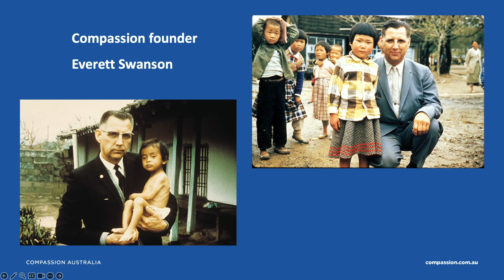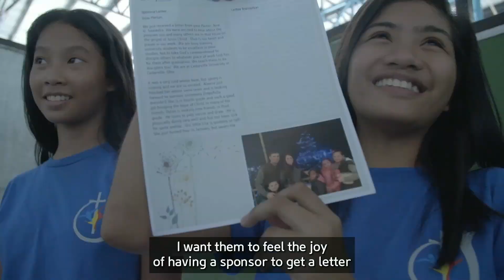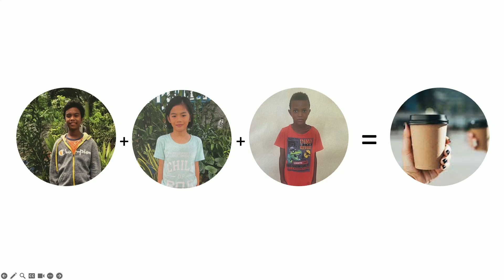AUGUST SA 2023 - Compassion by Dean Wallace